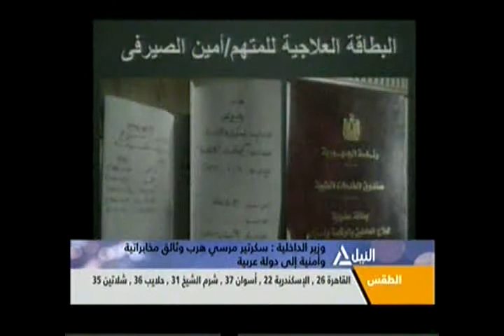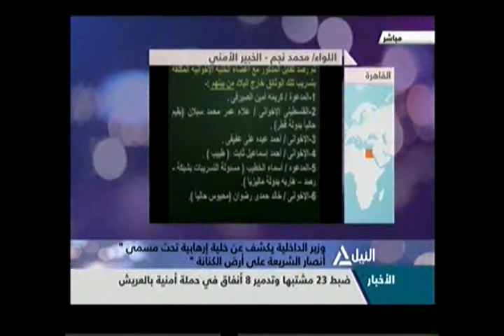متابعه لأهم الأحداث الجارية على الساحة المصرية (1)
فقراءت ولقاءات لموضوعات متنوعه مساءً
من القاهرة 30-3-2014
متابعه لأهم الأحداث الجارية على الساحة المصرية
فتح باب الترشح لانتخابات الرئاسة اعتبارا من غد الاثنيبن
مخاطر العمل الصحفى الميدانى